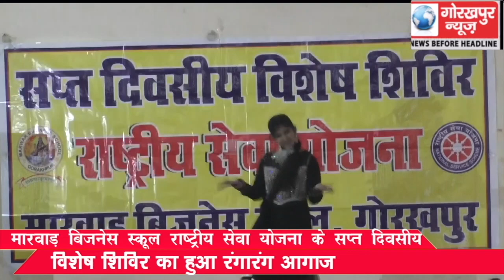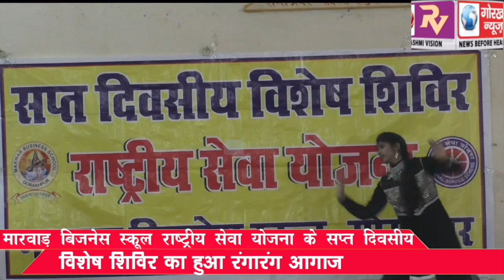मारवाड़ बिजनेस स्कूल राष्ट्रीय सेवा योजना के सप्त दिवसीय विशेष शिविर का हुआ रंगारंग आगाज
मारवाड़ बिजनेस स्कूल राष्ट्रीय सेवा योजना के सप्त दिवसीय विशेष शिविर का हुआ रंगारंग आगाज, वार्ड संख्या 51 के मलिन बस्ती में सात दिनों तक चलेगा विभिन्न समस्याओं को लेकर जन जागरूकता अभियान